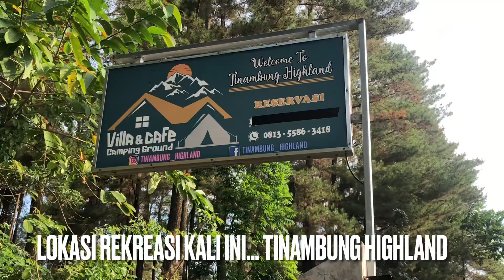Tinambung Highland bisoloro